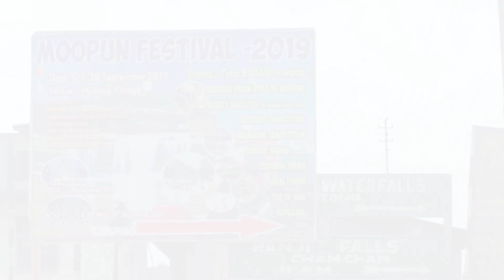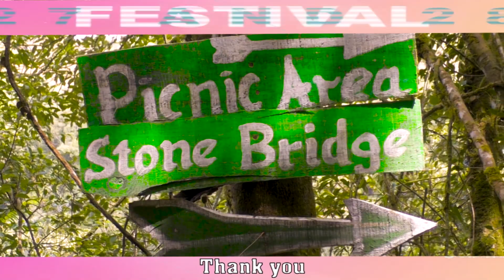Moopun Festival on 27 and 28 September 2019 At East Jaintia Hills Meghalaya Mutong Village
welcome you all to the Moopun festival ka wa ar
Venue: Mutong
organiseb by : Mutong Tourism Promotion & Environment protection society in collaboration with the office of the deputy commissioner
East Jaintia Hills District.
Events: Time 9:00 AM onwards
Trekking( From Rynji  to Moopun
Pelanlty shootout (in Moopun waterfalls)
Archery Competition Swimming Competition
Sidhiar shang(rice Beer)
Cultural Items
Tug of war
Repelling
Camping
Please do visit